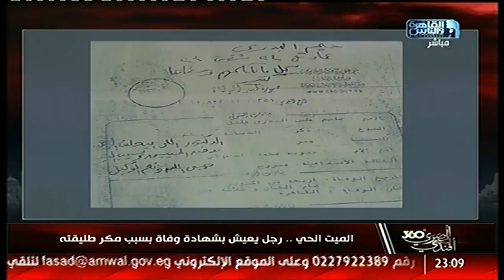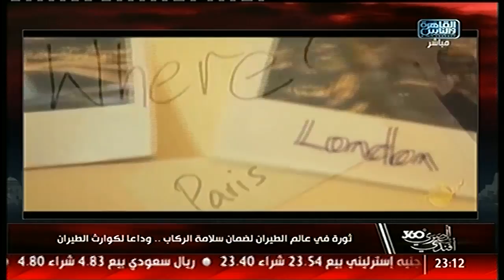المصرى أفندى360 | إكتشاف مصابى فيروس سى ..ماكرون رئيسا لفرنسا